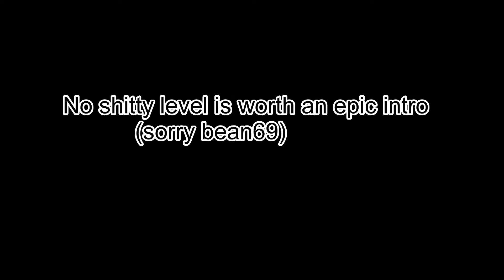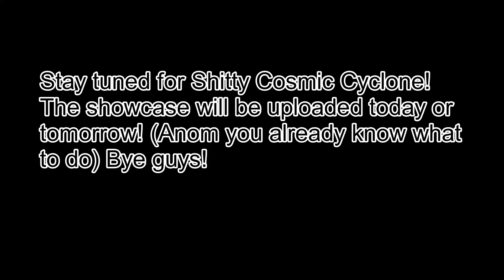Shit level | Shitty Sonic Wave Verified! | Geometry dash video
Honestly balancing the level was not fun, but it's finally out! Took long enough but hey your waiting is over.

For new viewers:

Hi guys! I am Mr.BeanScout, I will post gaming videos, shorts, and more! I upload at random but takes me at least a day.